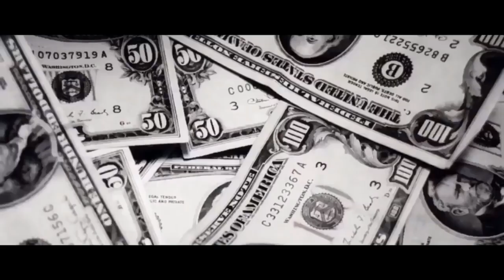2Pac Cant Stop Me ¦ 2020👑